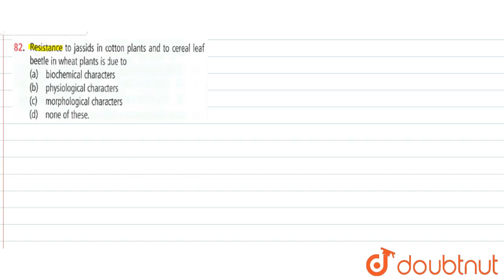Resistance to jassides in cotton plants and to cereal leaf beetle in wheat plants is due to | 1...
Resistance to jassides in cotton plants and to cereal leaf beetle in wheat plants is due to
Class: 12
Subject: BIOLOGY
Chapter: STRATEGIES FOR ENHANCEMENT IN FOOD PRODUCTION
Board:NEET

👉 Have Any Query? Ask Us.